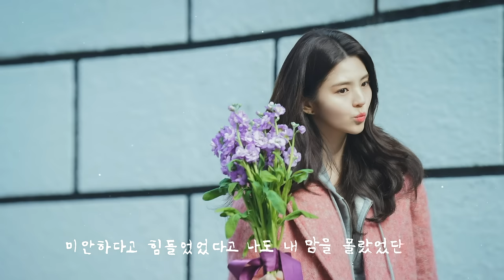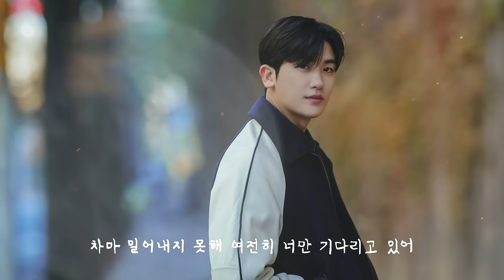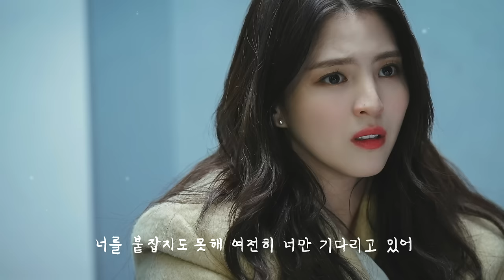[MV] Park Bo Ram(박보람) - Want to be happy(행복해지고 싶어) (박보람 X soundtrack # 1)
Music Drama Soundtrack # 1
Park Bo Ram's New Single Album [Want to be happy]